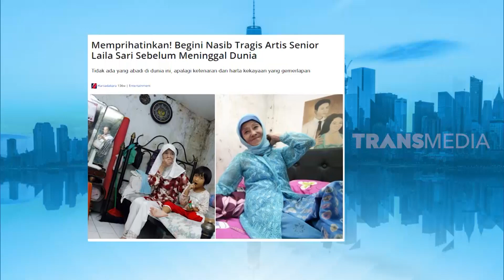Yati Surachman Blak-Blakan Tentang Kondisi Artis Senior | OKAY BOS (10/07/20) Part 1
OKAY BOS